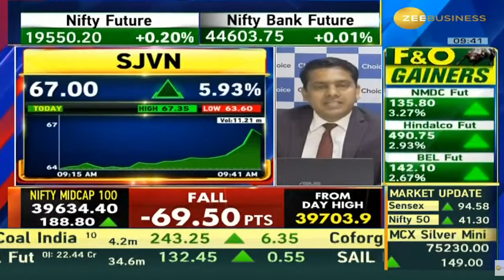SJVN | Next Target | Latest News | Stock Analysis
SJVN
SJVN latest news,
SJVN tamil
SJVN analysis,
SJVN target,
SJVN latest news today,
SJVN dividend,
SJVN latest news malayalam,
SJVN today,
SJVN results,
SJVN news today,
SJVN tomorrow target,
SJVN anand srinivasan,
SJVN analysis tamil,
SJVN mukul agrawal,
about SJVN ,
SJVN buy or not,
SJVN zee business,
SJVN stock analysis,
SJVN ,
latest news on SJVN ,
SJVN fundamental analysis,
why SJVN falling,
SJVN price target,
SJVN in tamil,
SJVN latest news in telugu,
SJVN q3 results,
SJVN stock review,
SJVN latest news kannada,
SJVN latest news tamil,
SJVN long term,
SJVN latest news dividend,
SJVN latest news result,
SJVN limited share,
SJVN ltd share,
SJVN malayalam,
SJVN money pechu,
SJVN market,
SJVN news,
SJVN stock news,
SJVN price today,
SJVN review,
SJVN today news,
SJVN telugu,
SJVN latest news,
SJVN news,
SJVN stock analysis,
SJVN price,
SJVN stock